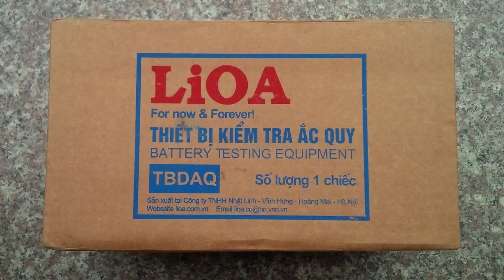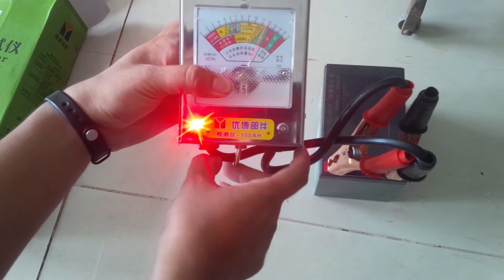⭐️ ⭐️ ⭐️ Đồng hồ đo ắc quy ôtô - 🤙 0942.359986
Đồng hồ đo ắc quy ôtô BT-55 chính hãng

Video mình trên tay và giới thiệu nhanh cho các bạn đồng hồ chuyên đụng dể đo bình ắc quy ô tô, xe máy, xe đạp điện BT-55 được các gara hay các cửa hàng sửa chữa xe đều phải có.
Sản phẩm có chất lượng rất tốt, được hàng ngàn khách hàng trên toàn quốc tin tưởng sử dụng.

Nếu thấy hay hãy theo dõi kênh để cập nhật những video mới nhất.

*** Xe Hải Đăng Video review, trên tay, các sản phẩm xe đạp điện, xe máy điện, sản phẩm tốt nhất trong tầm giá và các tư vấn, lời khuyên, video so sánh các sản phẩm cần mua, đánh giá sản phẩm. Các video đánh giá này thuộc quyền sở hữu của Xe Hải Đăng.